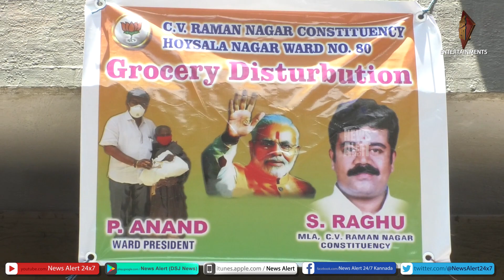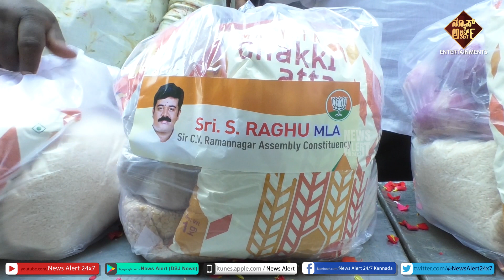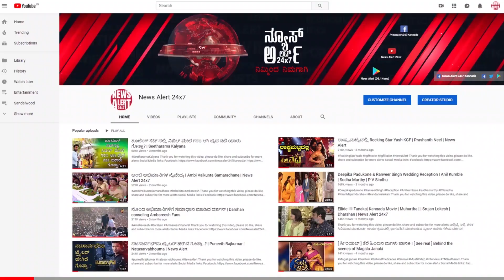ಪೌರ ಕಾರ್ಮಿಕರಿಗೆ ಶಾಸಕ ಎಸ್. ರಘು ದಿನಸಿ ವಿತರಣೆ NewsAlert24x7